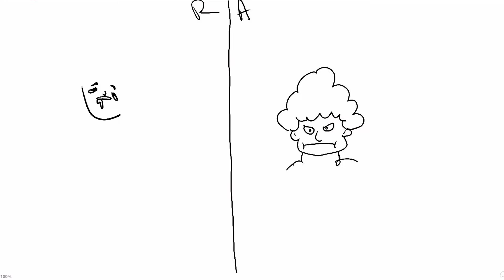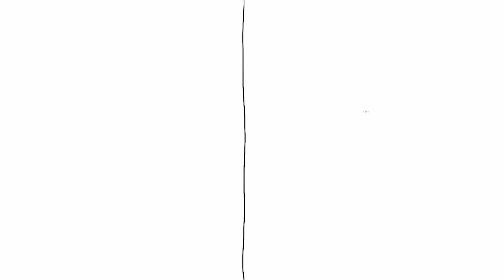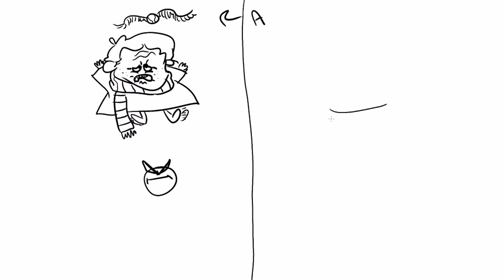Drawing HARRY POTTER Characters From Memory - DRAWING BLANKS Ep. 1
Software Used:
-Audacity
-Adobe Premiere